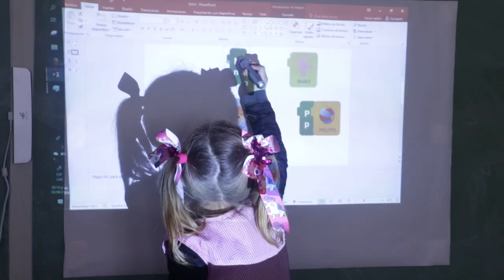Alfabetización digital para chicos y chicas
María Florencia Ripani, responsable a cargo del diseño y la implementación de Aprender Conectados, recorre los principales lineamientos del Plan.